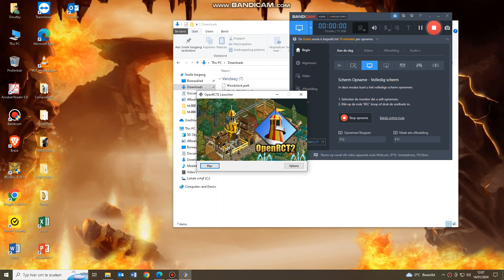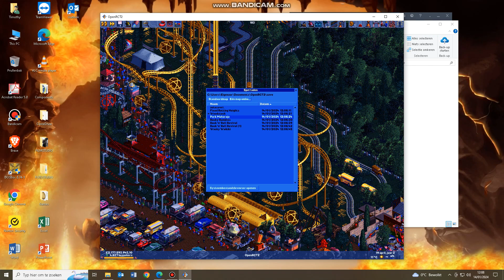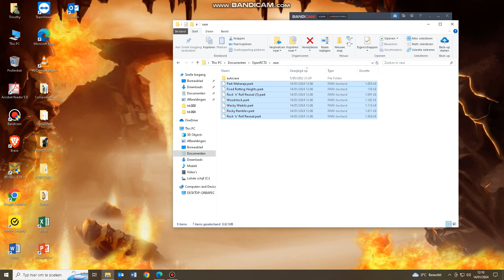Showcasing cool parks